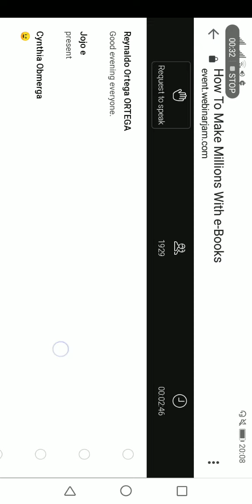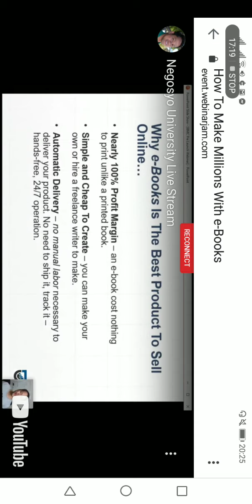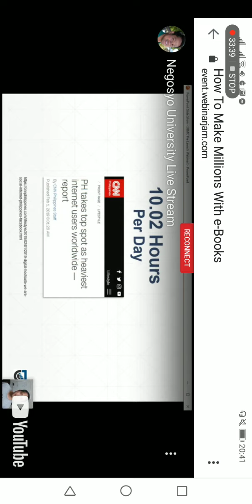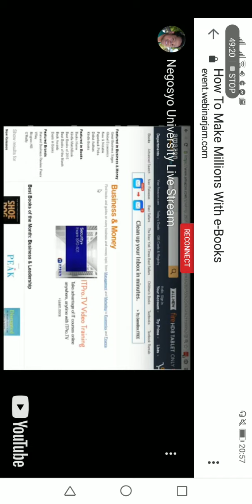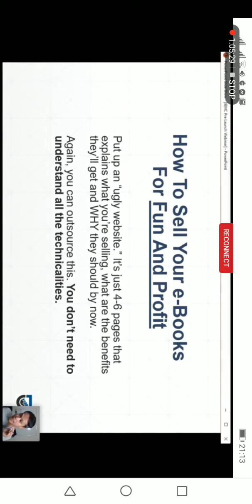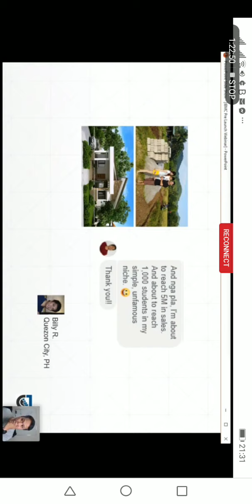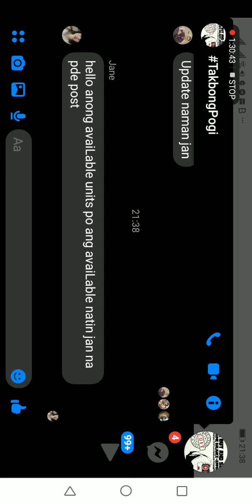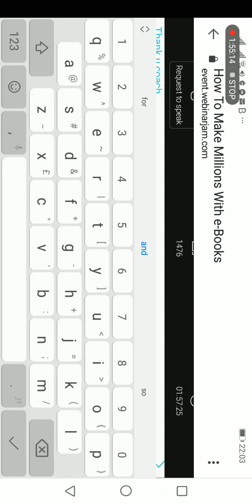Webinar from coach Jon